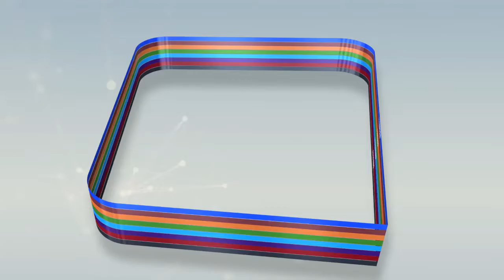Faataliku Cheikh Saliou MBACKE: waxtané lén ci ay jikom